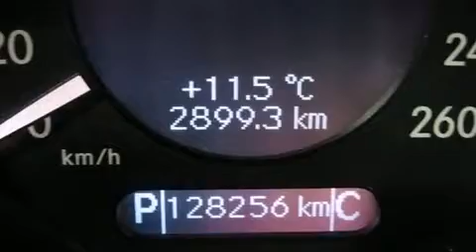2006 Mercedes-Benz CLS-Class CLS500 Ultimate Luxury & Style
Introducing the 2006 Mercedes-Benz CLS-Class. Mercedes-Benz made sure to keep road-handling and sportiness at the top of it's priority list. A 5 liter V-8 engine pairs with a sophisticated 7 speed automatic transmission, providing a smooth and predictable driving experience. Mercedes-Benz prioritized handling and performance with features such as: adjustable headrests in all seating positions, power front seats, a trip computer, heated seats, front fog lights, power moon roof, and more. Mercedes-Benz ensures the safety and security of its passengers with equipment such as: head curtain airbags, front and rear SIDE impact airbags, traction control, brake assist, a security system, an emergency communication system, and 4 wheel disc brakes with ABS. Various mechanical systems are monitored by electronic stability control, keeping you on your intended path. We have the vehicle you've been searching for at a price you can afford. Stop by our dealership or give us a call for more information.